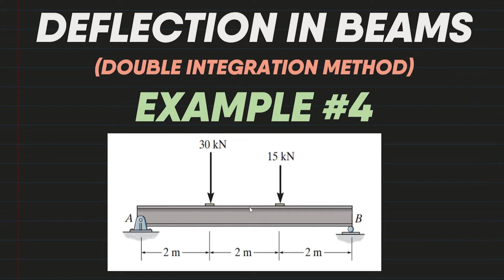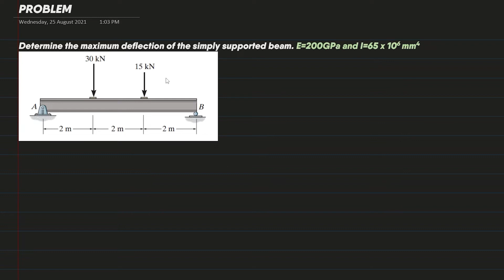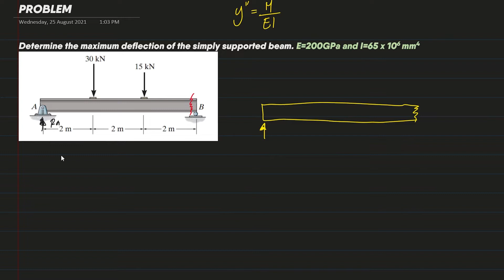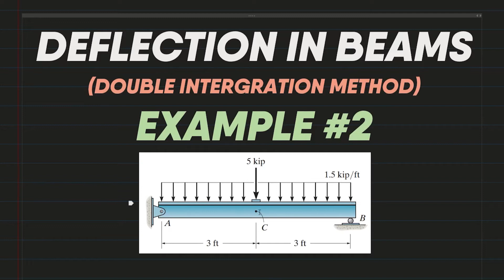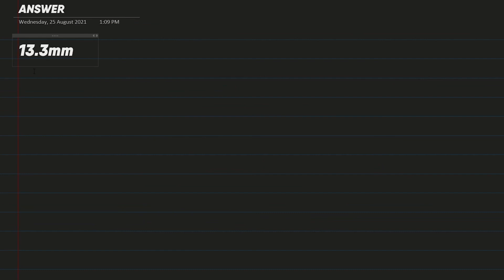Deflection in Beams: Double Integration Method | Example 4 | Strength of Materials (Filipino)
What's up mga bees!

Problem: Determine the maximum deflection of the simply supported beam. E=200GPa and I=65X106mm4